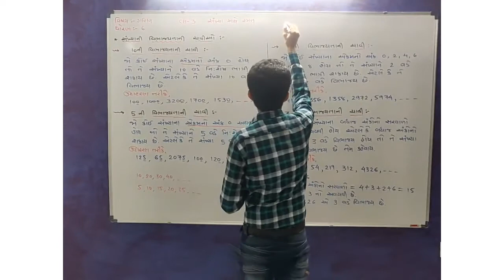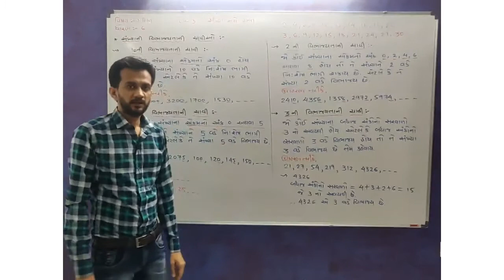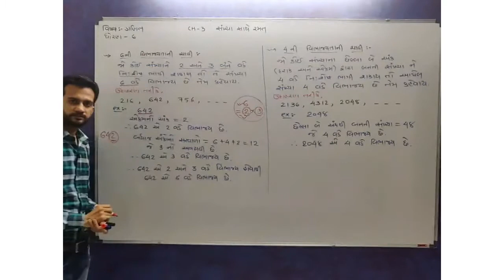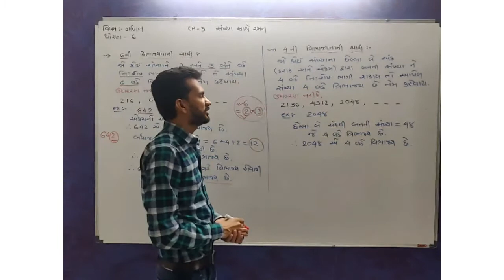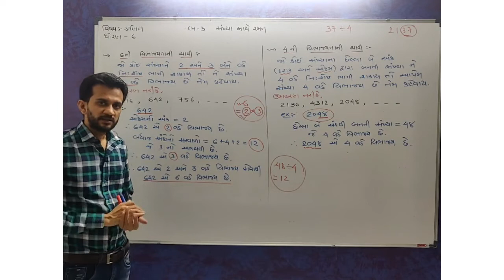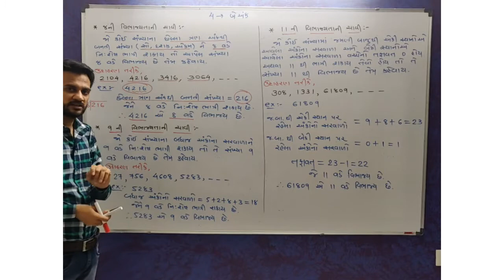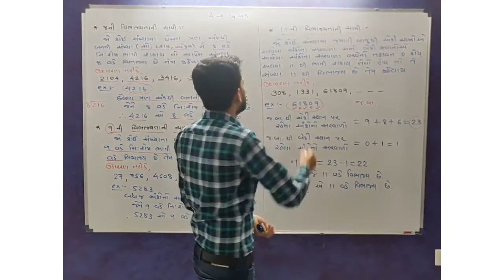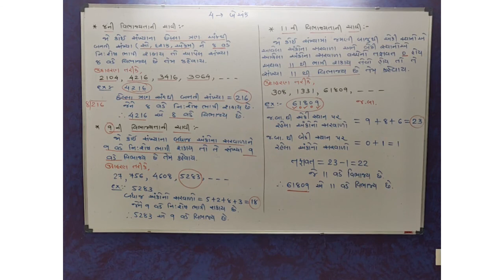Std 6 Maths ch 3 part 3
વિભાજ્યતાની ચાવી